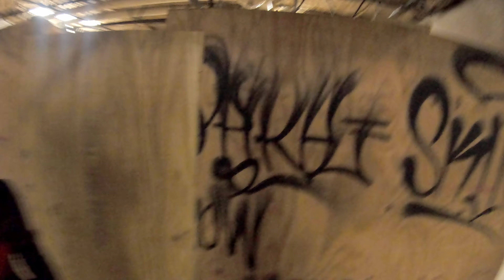"DESTROYING" PLAYERS WITH MY $70 Action Army AAP-01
This past Sunday was fun. Felt nice to just play at a field you're not used to. This place is TAA Mannass out in VA.